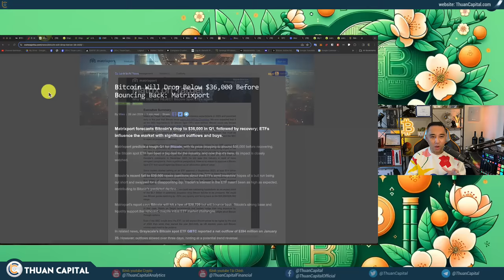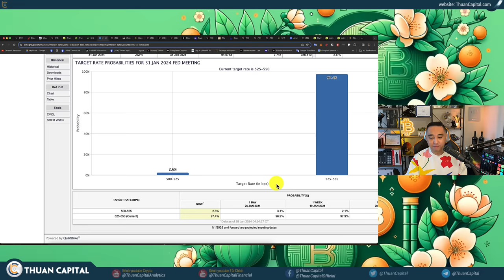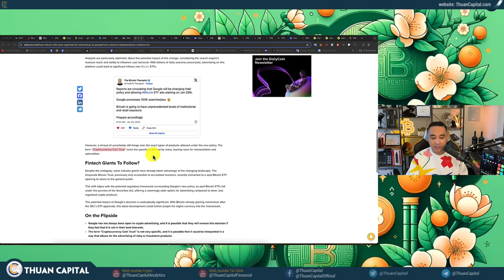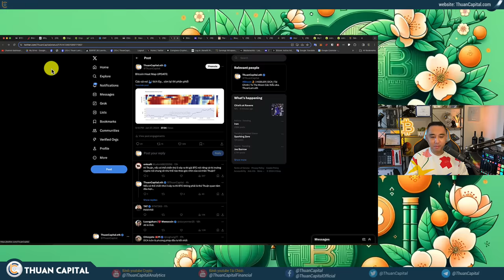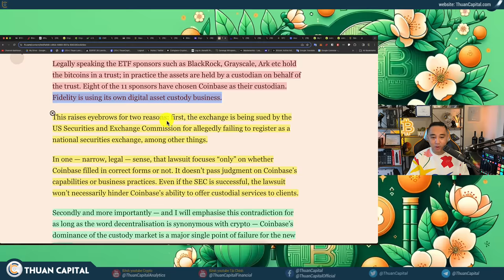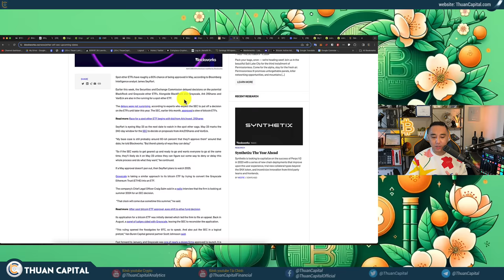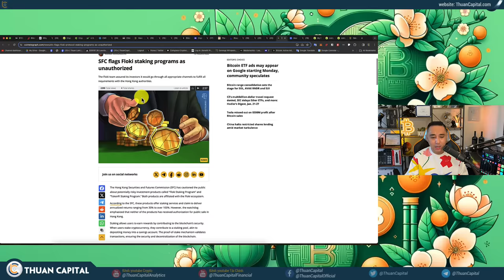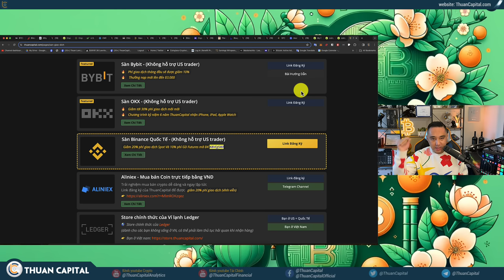1811 - BIG WEEK: Lãi Suất FED, Google Cho Quảng Cáo Crypto, % Thất Nghiệp | DCA Cùng ThuanCapital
⏱️ TIMESTAMPS
00:00 - Các sự kiện lớn trong tuần này, Trung bình giá BTC
01:08 - Lướt các bài đăng trên các mạng xã hội thì thấy một số bạn nói rằng chúng ta sẽ tiếp tục điều chỉnh xuống $30K hoặc tăng mạnh đạt ATH ở thời điểm halving…
06:23 - Lịch kinh tế tuần này - Lãi suất sẽ không tăng?
09:45 - Trung Quốc siết chặt cho vay chứng khoán
10:55 - Google cho phép quảng cáo crypto từ ngày mai
12:35 - Lực bán từ GrayScale tiếp tục giảm, dòng tiền dương cho ETF
16:47 - Cập nhật Bitcoin Heat Map - Nhóm cá voi đang tích luỹ
18:32 - 83% Bitcoin đang có lời - onchain Glassnode - Các công ty đào tiếp tục bán
19:56 - Financial Times chỉ ra rủi ro về Coinbase là công ty lưu trữ Bitcoin cho 8 trong số 11 quỹ Bitcoin ETF.
24:42 - Cập nhật ETH spot ETF 60% được thông qua từ nay đến tháng 5
26:31 - Tin đồn rằng đội ngũ của Donald Trump đang xem xét lựa chọn người ủng hộ Bitcoin, Robert F. Kennedy Jr.
28:21 - Thuế Crypto của các quốc gia.
30:35 - SFC cánh báo các chương trình staking của Floki ở Hồng Kong
31:22 - Dự kiến đến giữa quý 2/2024, Vryx sẽ được chạy thử nghiệm trên testnet HyperSDK
32:38 - Trung bình giá BTC và ETH tuần này, có lời 50% hiện tại
35:00 - Ưu đãi dành riêng cho cộng đồng ThuanCapital